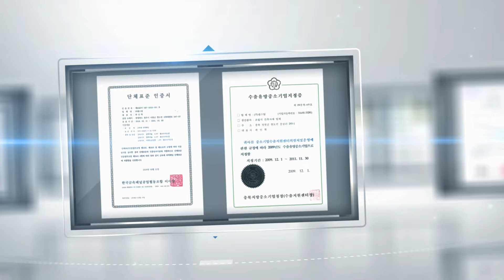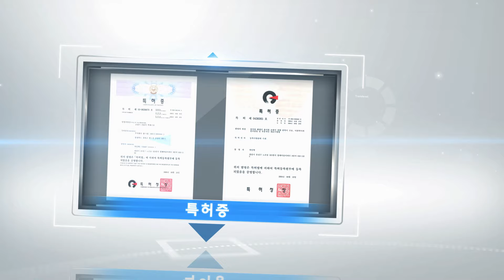Improve Efficiency, Reduce Cost | Speed Block Metal Panel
Maximized Expected Effects
KWANG STEEL CO., LTD.

- Find the Best Korean Products on the B2B Online Exhibition!
🙌🏻 Meet a variety products with our KBIZ.